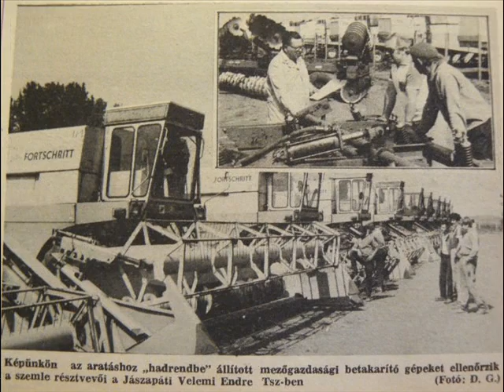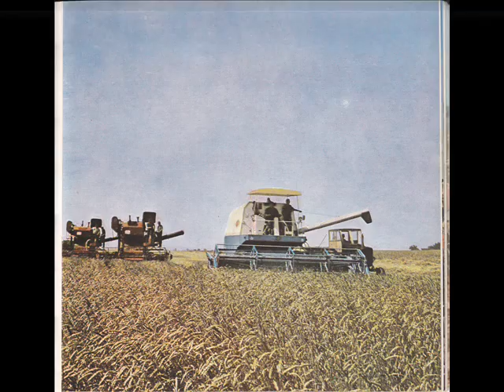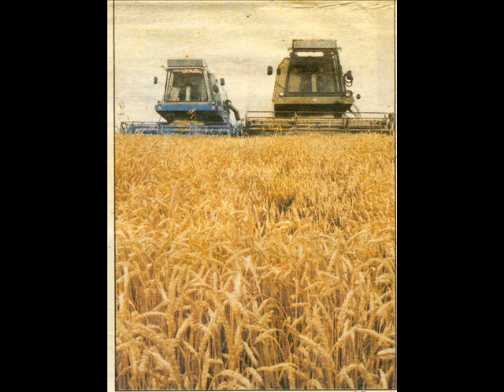Maszyny Fortschritt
Kombinat Fortschritt - największy producent maszyn rolniczych w NRD od 1960 roku. Od 1978 roku wszystkie maszyny rolnicze były produkowane pod marką Fortschritt.